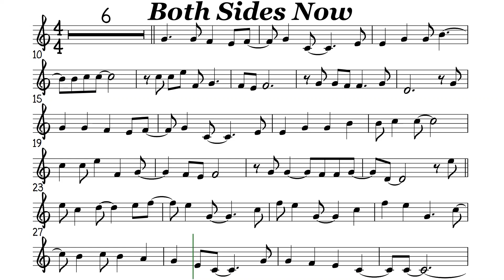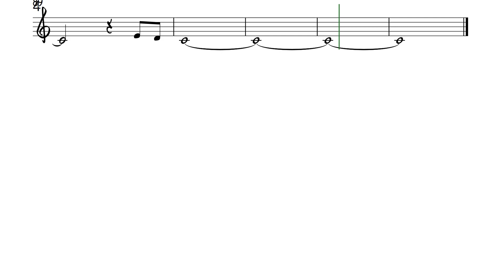Both Sides Now Flute or Violin Sheet Music Backing Track Play Along Partitura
Joni Mitchell/Judy Collins
Rows and flows of angel hair
And ice cream castles in the air
And feather canyons every where
Looked at clouds that way
But now they only block the sun
They rain and snow on everyone
So many things I would have done
But clouds got in my way
I've looked at clouds from both sides now
From up and down and still somehow
It's cloud's illusions I recall
I really don't know clouds at all
Moons and Junes and ferries wheels
The dizzy dancing way that you feel
As every fairy tale comes real
I've looked at love that way
But now it's just another show
And you leave 'em laughing when you go
And if you care, don't let them know
Don't give yourself away
I've looked at love from both sides now
From give and take and still somehow
It's love's illusions that I recall
I really don't know love
Really don't know love at all
Tears and fears and feeling proud
To say, "I love you" right out loud
Dreams and schemes and circus crowds
I've looked at life that way
Oh, but now old friends they're acting strange
And they shake their heads, they say I've changed
Well something's lost, but something's gained
In living every day
I've looked at life from both sides now
From win and lose and still somehow
It's life's illusions I recall
I really don't know life at all
It's life's illusions that I recall
I really don't know life